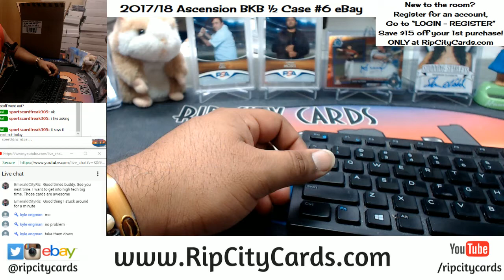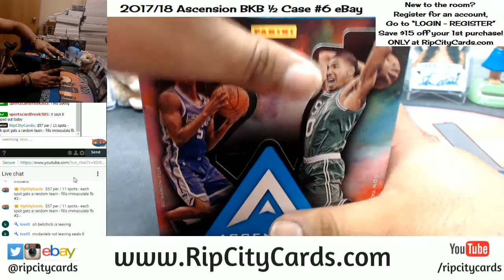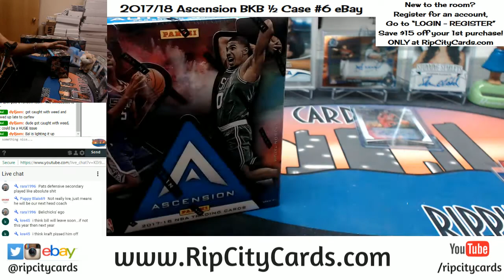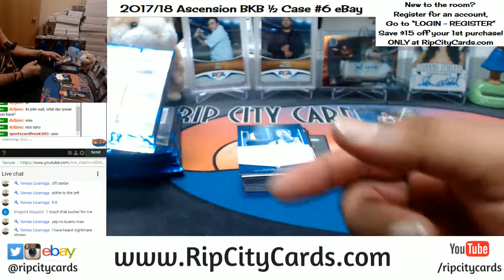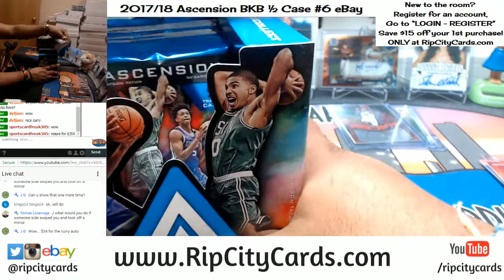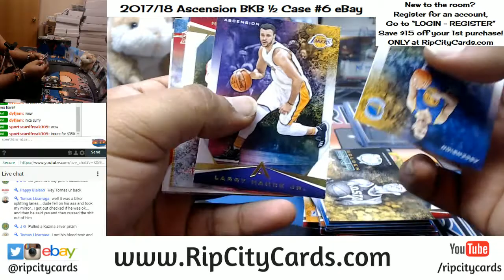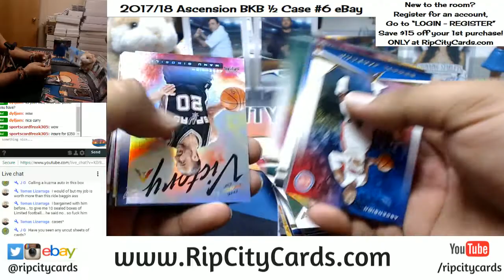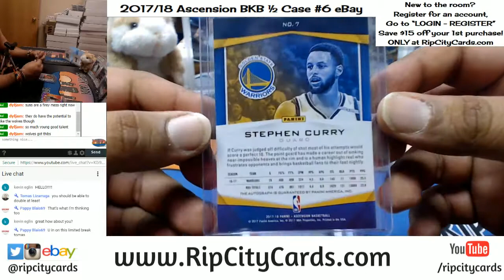2017 18 Ascension Basketball Half Case #6 eBay